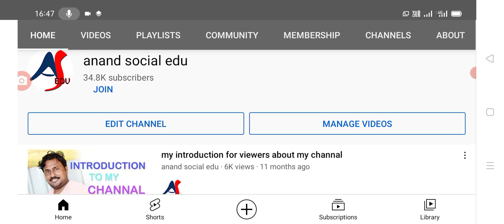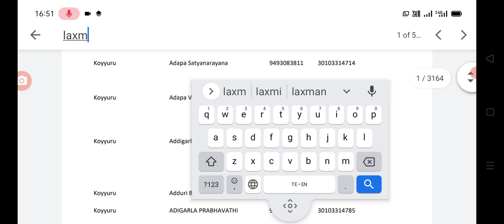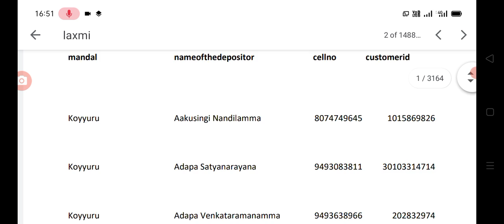అగ్రిగోల్డ్ వారికి డబ్బులు ఇవ్వడానికి ఎలిజిబుల్ లిస్ట్ విడుదల,ఇలా చెక్ చేసుకోండి.@anandsocialedu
Hello everyone today update is AP government announced that elegible list for agrigold depositors latest update check online process.@anandsocialedu